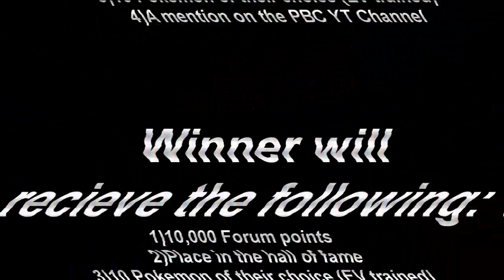Pokemon Wifi Tournament (Signups opened)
This will be a standard B/W OU wifi match abiding by the PBC tiers.

Everyone partaking in this match should have either Pokemon Black or White.

The banlist is as follows:
Arceus
Darkrai
Deoxys-A
Dialga
Garchomp,
Giratina,
Giratina-O
Groudon
Ho-Oh
Kyogre
 Lugia,
Manaphy,
Mewtwo,
Palkia,
Rayquaza
Shaymin-S
Speed Boost Blaziken